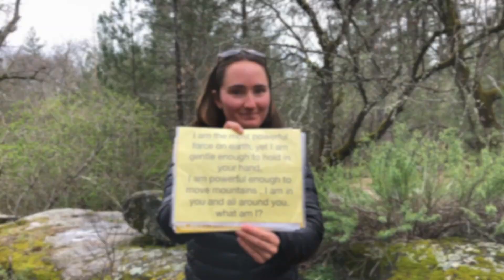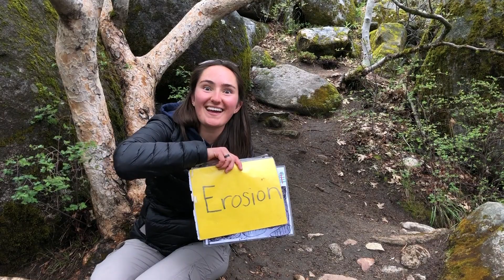Erosion: Will Margaret Fit Between Two Boulders???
Naturalists explore large boulders at Foothill Horizons to discover how water changes a landscape.